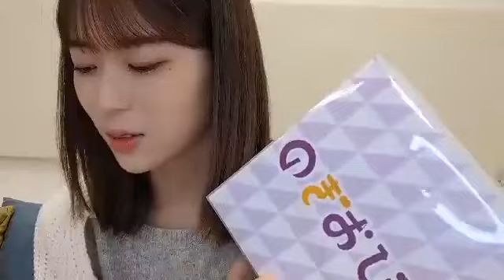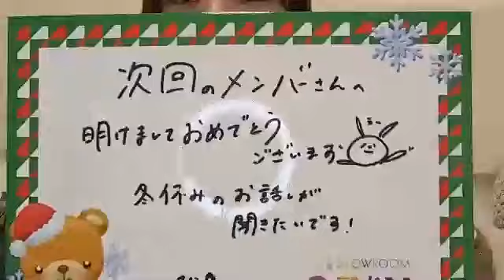乃木坂46 岩本蓮加 showroom 20230110 のぎおび